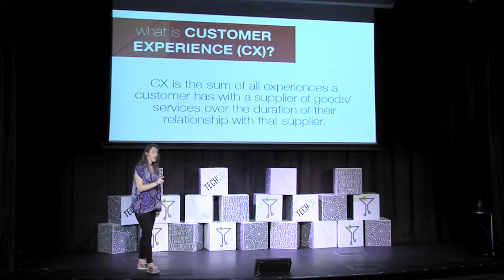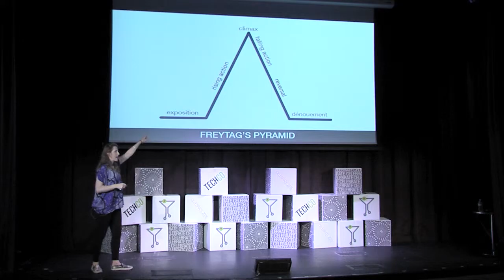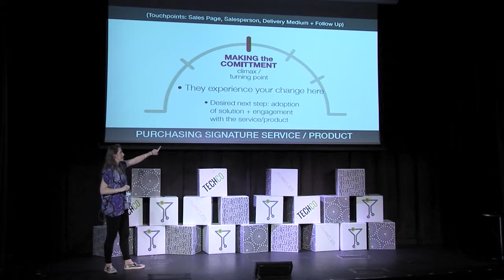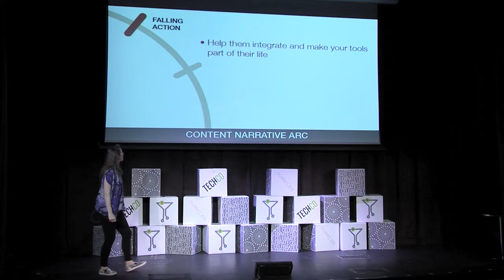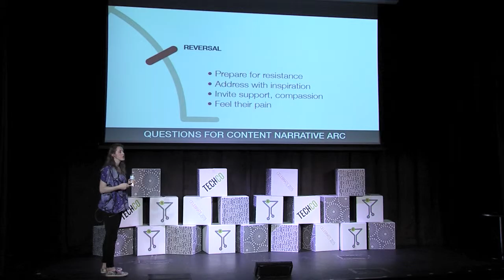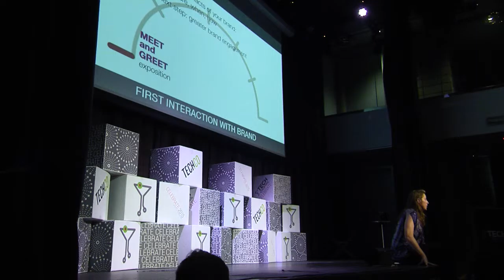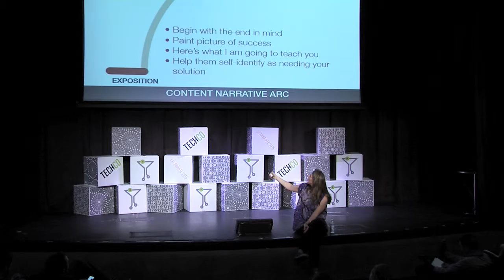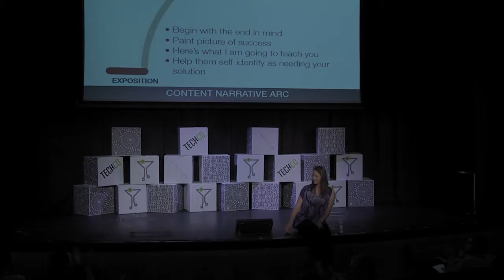Customer Experience Architecture | Celebrate 2015 | Vegas Oct. 2015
Celebrate 2015 is one of the most celebrated tech events of the year for entrepreneurs and tech professionals. Everybody came together in Downtown Las Vegas to embark on a three day, entrepreneurial journey across workshops, industry panels, and keynote speeches.